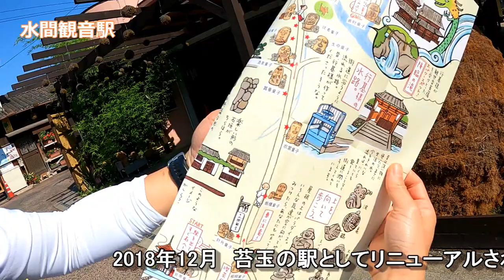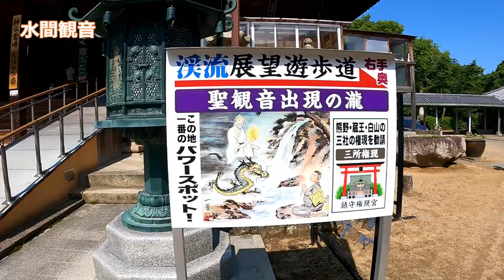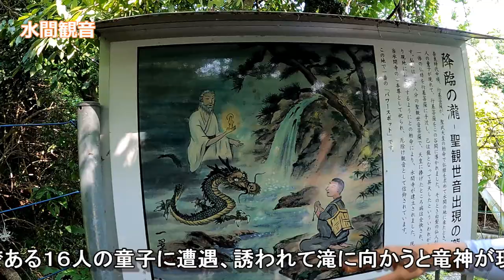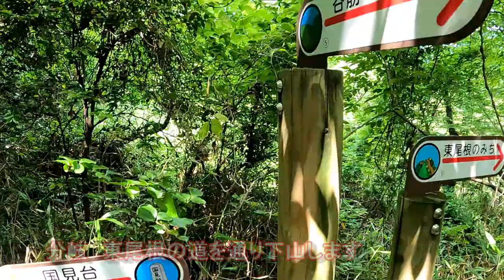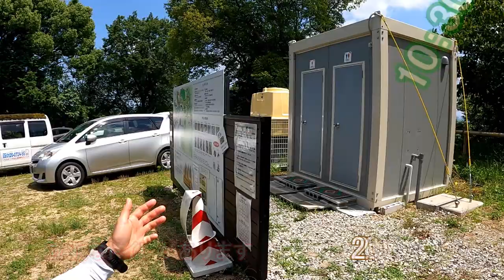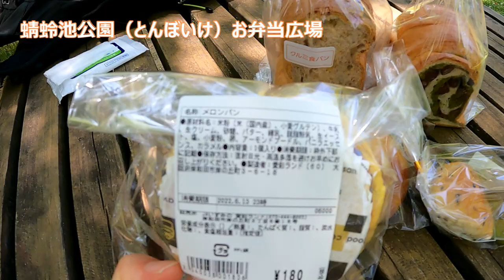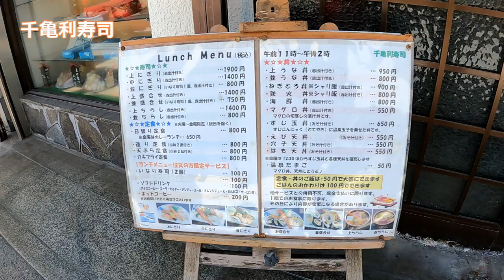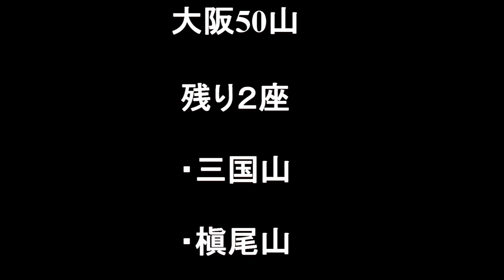大阪50山 第48座 神於山 2022年6月12日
2022年6月12日　大阪50山 第48座目　神於山へ

水間鉄道　水間観音駅スタート

  8時50分 水間寺
  9時04分
10時13分 神於山
10時30分 トイレポイント
10時39分 国見の森広場
10時48分 神於山登山口
10時54分 道の駅愛彩ランド
10時59分
11時13分 蜻蛉池公園
12時30分
13時34分 岸和田 千亀利寿司

ゴールは南海岸和田駅